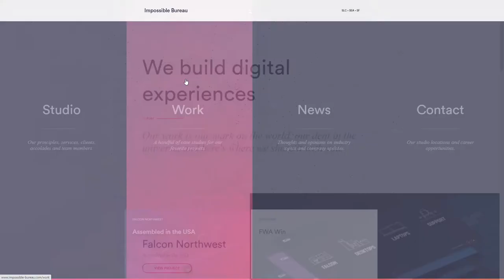Impossible Bureau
Impossible Bureau By Impossible Bureau From United States
We are a team of multi-skilled and curious digital specialists who are always up for a challenge and learning as fast as digital is changing.